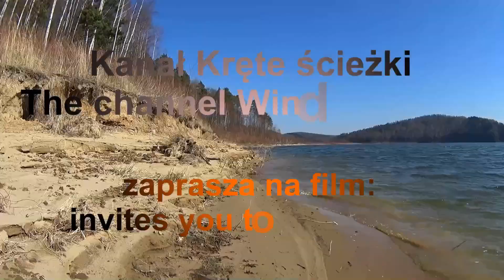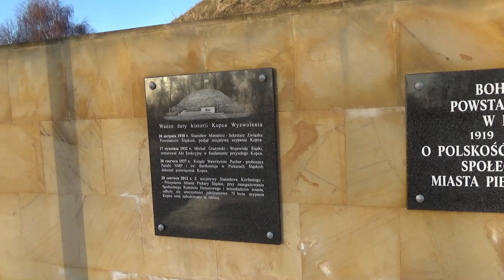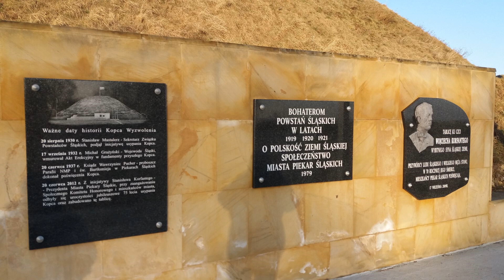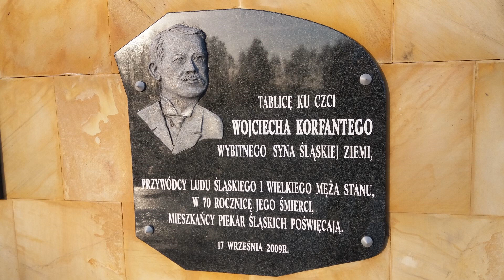Kopiec Wyzwolenia w Piekarach Śląskich. Śląskie. Polska. Poland.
Kopiec jest jednym z symboli Piekar Śląskich. Wszystko zaczęło się w dniu 20 VIII 1930 r., w dziesiątą rocznicę II Powstania Śląskiego, kiedy to odbył się w Wielkich Piekarach zlot powstańców śląskich, komisarzy i mężów zaufania z okresu akcji plebiscytowej. Na owe spotkanie przybyli mieszkańcy Lwowa, którzy w 1920 r. pomagali na Śląsku Polakom w czasie plebiscytu i powstań. Na czele grupy Lwowiaków stał komendant lwowskiego Korpusu Kadetów, płk Kazimierz Florek. To właśnie on, pod koniec wspomnianego zlotu, wysunął propozycję, aby tak ważne wydarzenia w historii Śląska i Polski uczcić wzniesieniem pomnika. Wówczas sekretarz Związku Powstańców Śląskich, Stanisław Mastalerz, mieszkaniec Piekar, a podczas powstań dowódca jednego z oddziałów zaproponował, aby owym pomnikiem stał się usypany kopiec. Pomysły Florka i Mastalerza spotkały się z aplauzem, ale niestety nic więcej wtedy nie postanowiono.
Jednak tak naprawdę historia Kopca zaczyna się wcześniej i jest związana z postacią „Śląskiego Wernyhory”, Wawrzyńca Hajdy. W 200-letnią rocznicę przemarszu przez Piekary wojsk Sobieskiego na Wiedeń (1883 r.) rzucił hasło usypania kopca za sanktuarium maryjnym i Kalwarią, w miejscu gdzie dzisiaj stoi Miejskie Gimnazjum nr 2. Trzy razy podrywał ludzi do pracy, a jego autorytet wystarczył, by ludzie wzięli się do dzieła. Niestety, był to okres zaborów i za owe podburzanie ludzi do manifestowania polskości niewidomemu poecie wytoczono proces.
W 1932 r. zawiązał się w Piekarach komitet, którego zadaniem było zorganizowanie miejskich uroczystości obchodów 250-tej rocznicy bitwy pod Wiedniem i związanego z tym pobytu króla Jana III Sobieskiego w Piekarach.
20 VIII 1933 r. miały miejsce uroczystości związane z 250. rocznicą pobytu króla Jana III Sobieskiego w Piekarach. Na placu wokół miejsca, na którym miał stanąć kopiec zebrał się tłum ludzi. Przybyli weterani powstań śląskich (uczestnicy walk o Kędzierzyn, Górę Św. Anny, Gogolin, Koźle), przedstawiciele Wojska Polskiego, działacze społeczni, przedstawiciele organizacji młodzieżowych, delegacje wielu miast i wsi. Przywieziono urny z ziemią przesiąkniętą krwią Polaków, walczących na przestrzeni niemal tysiąca lat o wolność i suwerenność Ojczyzny oraz przyłączenie Śląska do Polski.